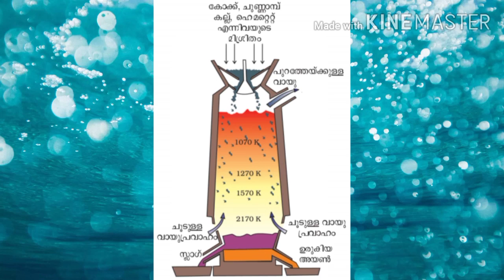അയിരുകളും ധാതുക്കളും Part - 4 ഇരുമ്പും അലുമിനിയവും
അയിരുകളും ധാതുക്കളും
Part - 4
ഇരുമ്പും അലുമിനിയവും